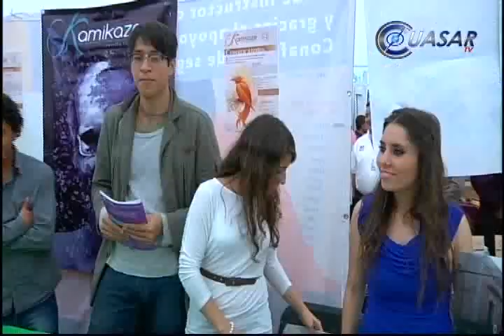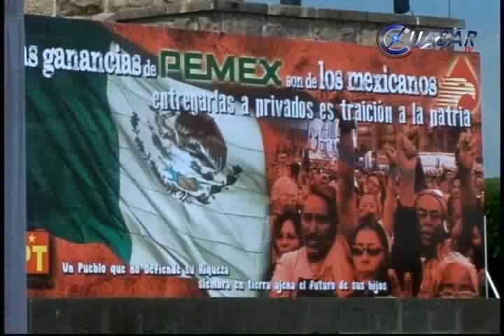Noticias de Morelia y Michoacán en breve, CuasarTv a 16 de Agosto del 2013